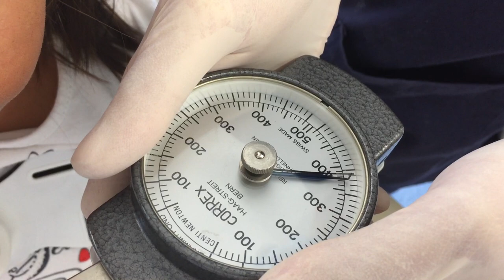Forwardontics: BOW Final